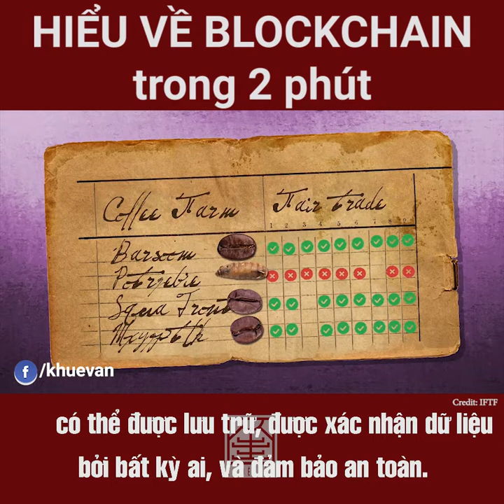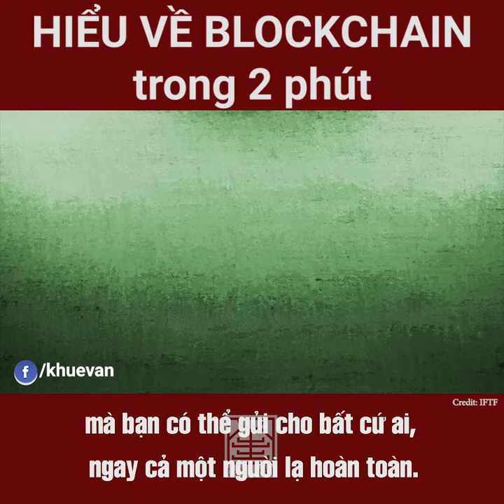Hiểu về Blockchain trong 2 phút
Nền tảng đứng đằng sau tiền điện tử, ví dụ đình đám hiện nay như Bitcoin, chính là công nghệ Blockchain. Blockchain khai sinh ra tiền điện tử, nhưng tiền điện tử không phải là tất cả những gì mà blockchain có thể tạo ra. Được coi là một trong những phát minh tuyệt vời nhất trong nhiều thập kỷ trở lại đây, công nghệ này có gì vượt trội đến như vậy? Video 2 phút này sẽ giúp bạn hiểu về Blockchain một cách tổng quát nhất.

Nguồn:  Institute for the Future
VietSub: Khue Van Academy